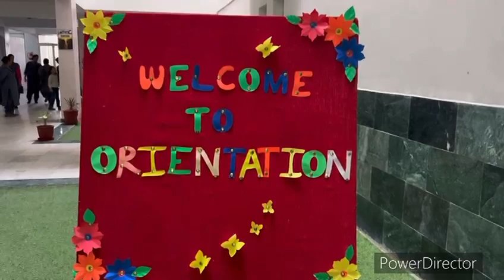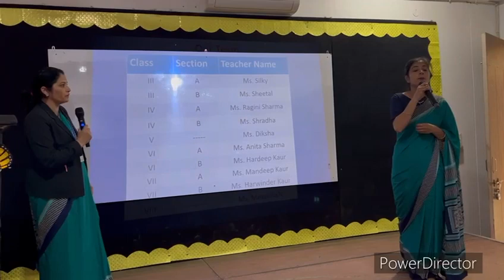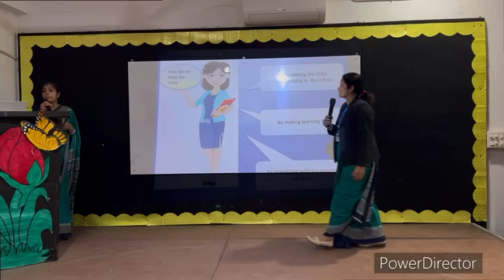Orientation day on 30th March 2024 at Shishu Niketan-66 Public School (Behlolpur)